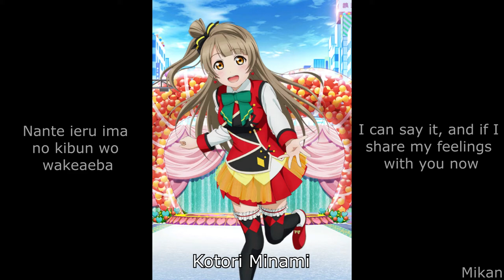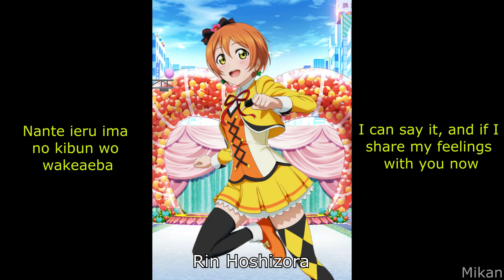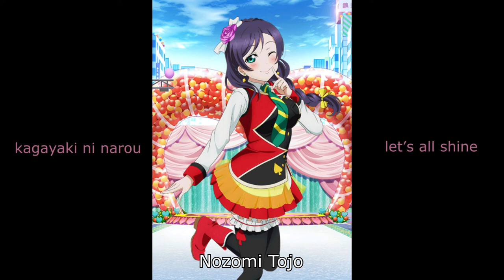Every µ's member's bridge for SUNNY DAY SONG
Honoka really does it the best. Sorry, but it's true.

Title: SUNNY DAY SONG
Sung By: µ's / Muse (Honoka Kousaka 高坂穂乃果 / Kotori Minami 南ことり/ Umi Sonoda 園田海未 / Maki Nishikino 西木野真姫 / Rin Hoshizora 星空凛 / Hanayo Koizumi 小泉花陽 / Nico Yazawa 矢澤にこ / Nozomi Tojo 東條希 / and Eli Ayase 絢瀬絵里
The song is written by Hata Aki, composed and arranged by Kurauchi Tatsuya.